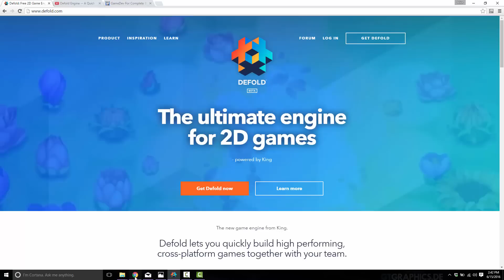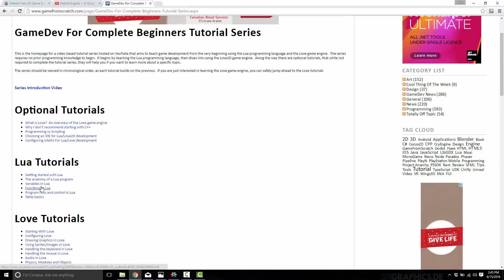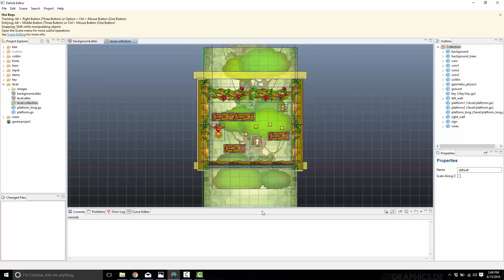Defold Tutorial Series -- Series Introduction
Welcome to a brand new game programming series covering the recently released Defold game engine.  We will be covering all aspects of 2D game development in Defold, then wind up putting it together in a simple game.  I will also be creating a text based version of this series as I go.